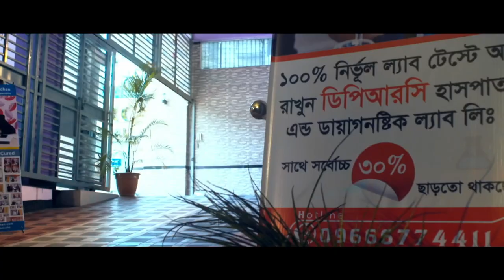কথা গুলো মেনে চললে হাঁটু ব্যথা আর কোনো দিন হবে না || Knee Pain Treatment